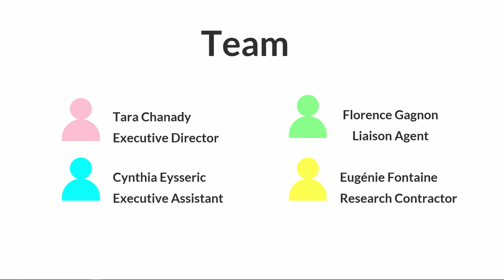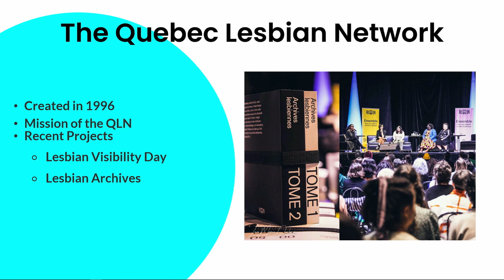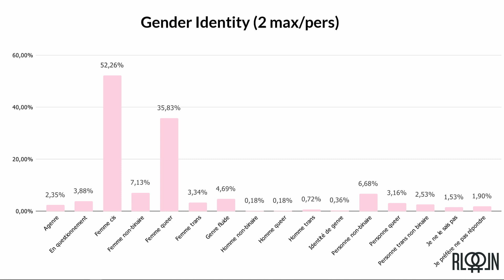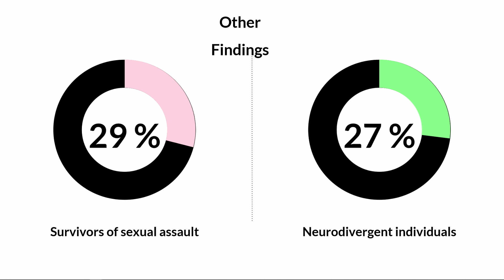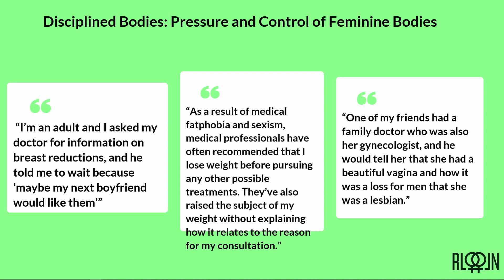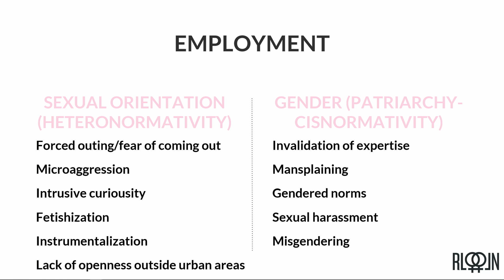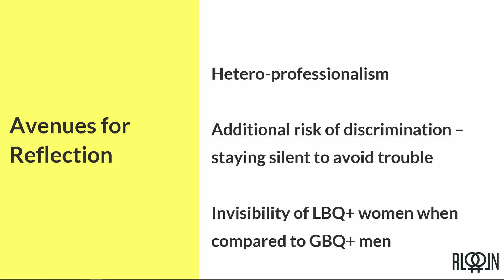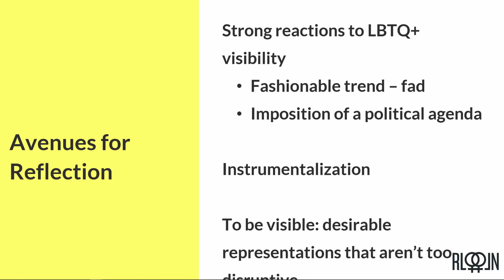Creating Inclusive Lesbian+ Solidarities Across Canada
WORKSHOP
As there are very few lesbian-based organizations across Canada, it has proven very difficult to create solidarities and networks between lesbian, queer and bisexual women and GNC individuals between provinces. As a Quebec-based community-based organization since 1996, the Quebec Lesbian Network mission has been to better understand experiences of lesbian, queer and bisexual women and GNC individuals at the intersection of sexism and homophobia in order to create action at the political level. In response to the lack of knowledge about the specific issues faced by LBQ communities, Quebec Lesbian Network launched a 2023 survey on systemic barriers within Quebec-based LBQ communities, reaching 1,108 participants throughout the province. In the first part of this workshop, Quebec Lesbian Network will present the main results of our survey — notably reported statistics and experiences of economic precarity, sexual violence, gynecological violence, lesbophobia and gender diversity within lesbian communities. This will set the table for the second part of this workshop which aims to create a discussion around LBQ solidarities across Canada to address these issues and create better lesbian visibility in an inclusive manner. What other issues and problems are being reported by organizations serving LBQ populations? How can we create better links between interprovincial associations, organizations and individuals? How do we work together for funding opportunities and projects? At the end of this workshop, The Quebec Lesbian Network will share an online platform created specifically for this event in order to keep in touch with interested individuals and organizations.
Tara Chanady, Cynthia Eysseric, Florence Gagnon (Quebec Lesbian Network)